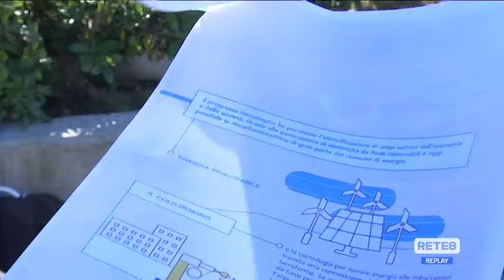Pescara - Legambiente studia i porti verdi